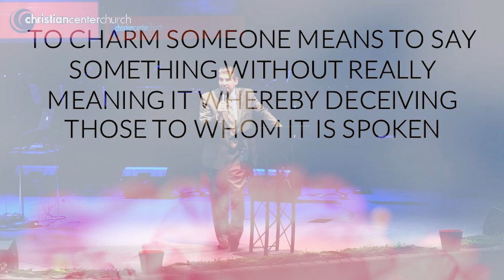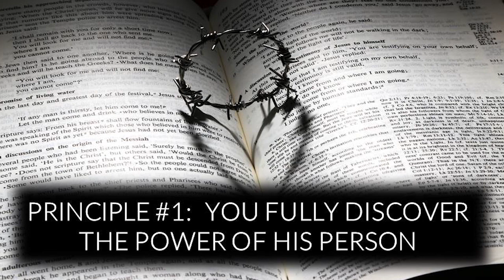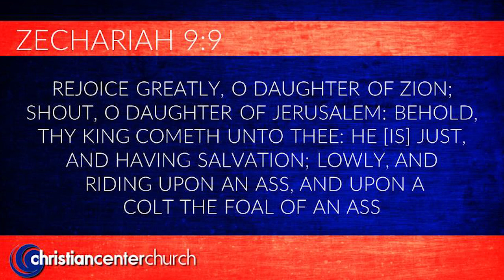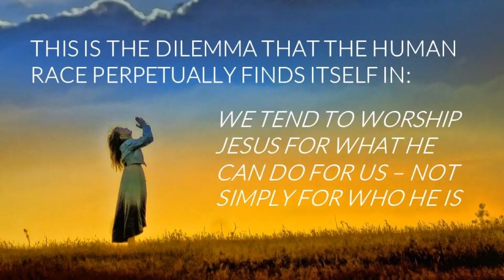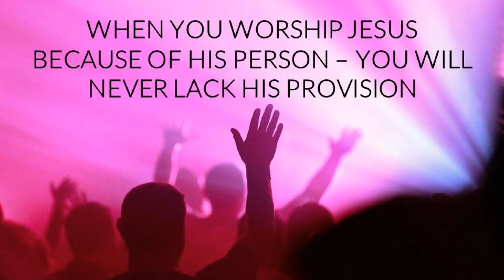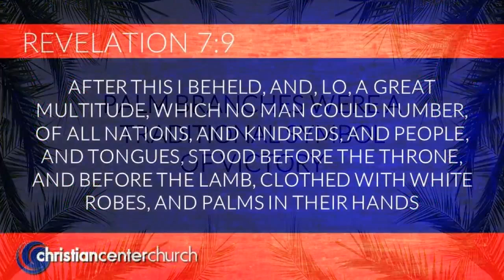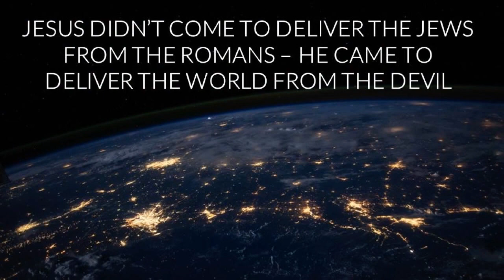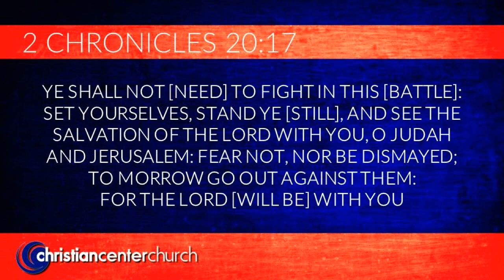When Your Praise Is Not Enough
This Palm Sunday, we look back at Jesus' Triumphal Entry into Jerusalem. Crowds surrounded Him and honored him with praises and palm branches. But was something missing? The same people who shouted Hosanna this day were the same ones who shouted "Crucify Him!" a few days later. How did this show of worship turn to the Garden of Gethsemane and the cross itself? Are there times that praise can be misused? What does praise truly require of us? Join Dr. Mark Lantz as he examines the concept of praise in our relationship with God this Palm Sunday in his sermon, "When Your Praise Is Not Enough."